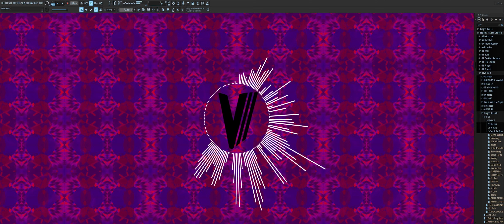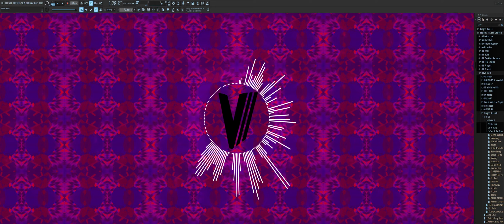Jam Session 9: Violet Heart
Fvck the world, be yourself in spite of it
This is the 2nd 21:9 upload on the channel, once again mostly just for me because I wanted to do it, but lmk if you guys like it! Let's jam!

Prices are listed here:
Vocal Features (Verse/Hook) - $25
Leases - $50
Exclusives - $100

All Bandcamp purchases are OK for non-profit use on streams/video content! Please credit me when using my work! If you're looking to use a beat for a song, refer to the pricing above.